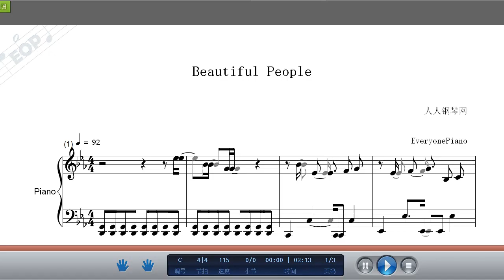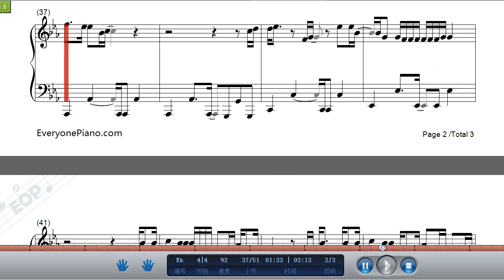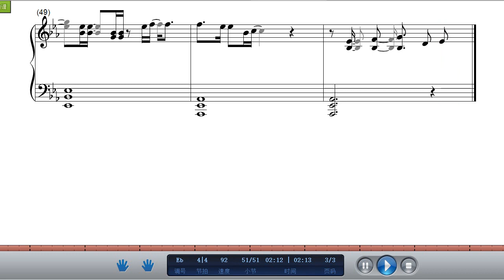Ed Sheeran& Khalid-《Beautiful People》,Relaxing Piano Music-Piano Tutorial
Beautiful People是由Ed Sheeran、Khalid合作的一首歌曲，单曲于2019年6月28日通过华纳唱片公司发行。Ed Sheeran，英国创作歌手，作为一个优秀的唱作人，艾德•希兰不只为自己创作，还为许多歌手写过歌。

Beautiful People歌词：
We are, we are, we are
我们是...
LA on a Saturday night in the summer
洛杉矶盛夏星期六的夜晚
Sun down and they all come out
骄阳退场 俊男美女出动
Lamborghinis and their rented Hummers
驾驶着兰博基尼和租的悍马宝车
The party’s on so they’re heading downtown
他们要去市中心 狂欢派对拉开序幕
Everybody’s looking for a come up
每个人都在寻找契机
And they wanna know what you’re about
想知道你是何方人物
Me in the middle with the one I love and
我和我的爱人站在中间
We’re just trying to figure everything out
我们只是想弄清楚一切
We don’t fit in well
我们和这格格不入
Coz we are just ourselves
因为我们要做最真的自己
I could use some help
我寻着个借口
Getting out of this conversation, here
结束和人们装腔作势的对话
You look stunning dear so don’t ask that question here
亲爱的 你拥有毋容置疑的魅力
This is my only fear
我唯一的恐惧便是
That we become
我们会成为
Beautiful people
所谓表面光鲜亮丽的人
Drop top, designer clothes
敞篷豪车 高定服装
Front row at fashion shows
置身时装秀前排
What do you do and who do you know?
在浮华虚荣的上流世界
Inside the world of beautiful people
人们只关注你的身份地位
Champagne and rolled up notes
美酒香槟作伴 巨额钞票傍身
Prenups and broken homes
冷漠的婚前协议 破碎不堪的家庭
Surrounded but still alone
被灯红酒绿围绕 却仍然孤独
Let’s leave the party
让我们离开聚会吧
That’s not who we are, we are, we are, we are
我们不该如此
We are not beautiful
我们不是宛若神祇的贵族名流
Yeah that’s not who we are, we are, we are, we are
我们不该如此
我们只是想拥有平凡快乐的人
LA, drove for hours last night and we made it nowhere
昨晚在洛杉矶开车漫无目的地游荡
I see stars in your eyes when we’re halfway there
途中我转头 看到繁星缀在你的双眸
Now I’m not fazed by all the lights and flashing cameras
我不为聚焦的闪光灯所困扰
因为我怀中有你 一切已是过眼云烟
We are just ourselves
我寻着个借口
That we become
我们会成为
Beautiful people
置身时装秀前排
我们不该如此
我们不是所谓表面光鲜亮丽的人
我们不该如此
我们只是
想拥有平凡快乐的人